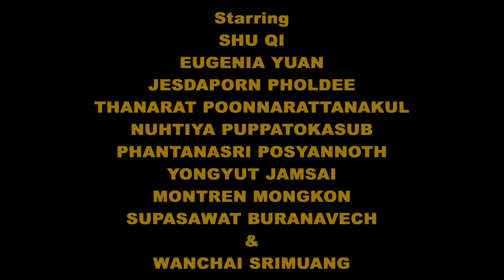THE EYE 2 - Fan Trailer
A fan made trailer for the Chinese horror film, The Eye 2.
Starring Shu Qi, Eugenia Yuan, Jesdaporn Pholdee and Thanarat Poonnarattanakul.
Directed by The Pang Brothers.